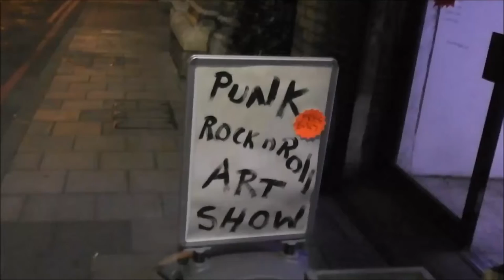The Bermondsey Joyriders present The Punk Rock & Roll Art Show 2016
Friday 7th October - Monday 10th October.

At

The Underdog Gallery,
Arch 6,
Crucifix Lane,
London, SE1 3JW